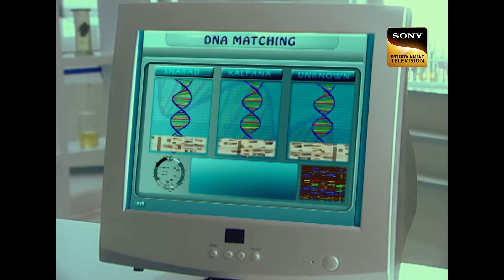किसने दिया CID को Challenge? | सीआईडी | Full Episode | Retro TV | 29 Dec 2023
A woman named Kalpana is in a departmental store when she suddenly gets dizzy and falls down. But right before she falls, she says her husband wants to kill her and as her husband arrives her behavior is completely opposite of what it was before. This confuses CID as they do not know if it is just a fight between couples or a cry for help.